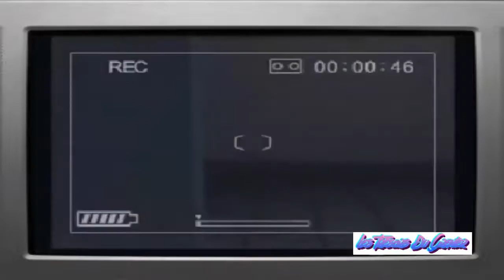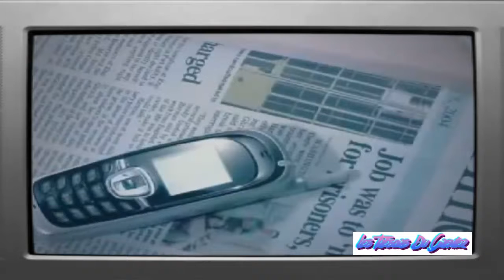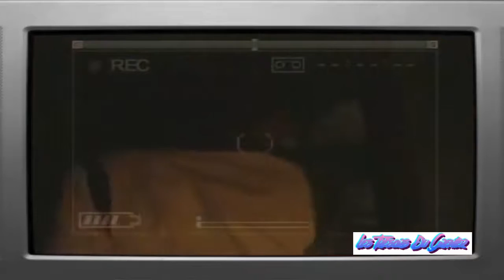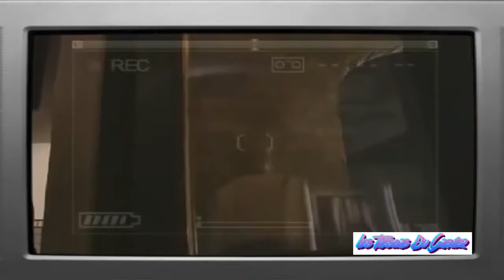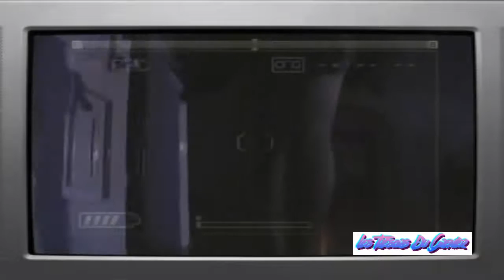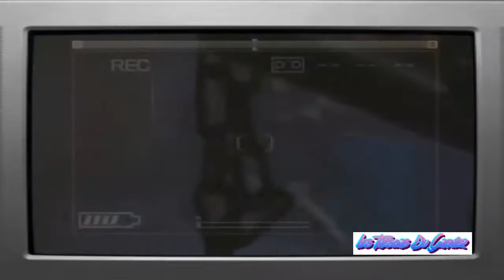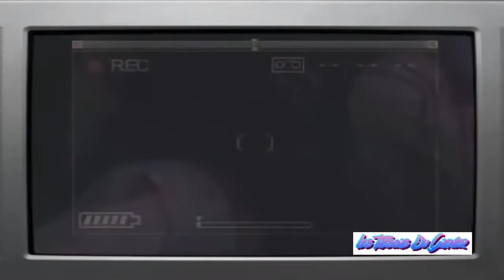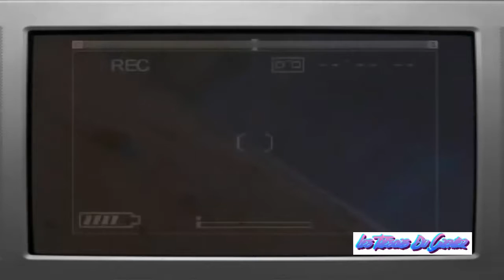[Je(ux) Chelou N°2]sur Ps2 BONUS 🎃 - Michigan : Trailer Yinling Promo Japan 🎃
Exclu d'Halloween : Vidéo  BONUS  du jeu chelou N°2 le trailer officiel promotionnel pour la sortie du jeu Michigan sur Playstation 2  au Japon .

Michigan: Report from Hell, publié sous le nom de Michigan au Japon, est un jeu de Surival Horror  développé par Grasshopper Manufacture (Killer 7, Sine Mora, Shining Soul, Killer is dead, ...) et publié par Spike pour le Japon et 505 Games pour l'Europe. Ce jeu réalisé par Akira Ueda, et prévu par Goichi Suda  dans lequel vous incarnez un cameraman d'une équipe TV. Un mystérieux brouillard s'est étendu sur la ville de Michigan et votre équipe est chargée de couvrir l'évènement. Marquez des points en fonction de ce que vous filmez, débloquez les cinq fins différentes et réalisez le scoop de l'année.
Au japon le jeu est sans censure avec les cinématiques et fin du scénario Erotique ( chapitre Yingling)  auquel ce court métrage promo vente aussi cette partie là.

bon visionnage et joyeux Halloween.